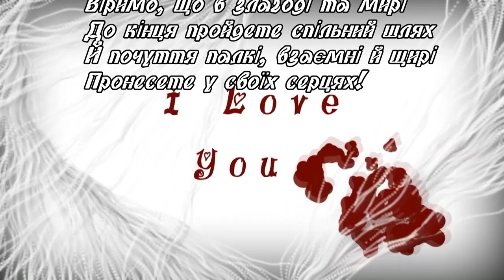ЦІЛЕ ВЕСІЛЛЯ ОЛЕГА ТА ВІКТОРІЇ 3. РОДОСЛАВ. 25|01|2020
YAREMA Wedding Studio ( TARANTINO FILM)
Відеозйомка та монтаж Oleg Yarema
Однокамерна, двокамерна зйомка та зйомка з квадракоптером
Відеозйомка та монтаж урочистих подій.
м.Калуш, Івано-Франківська обл.
м.Калуш, Івано- Франківська обл.